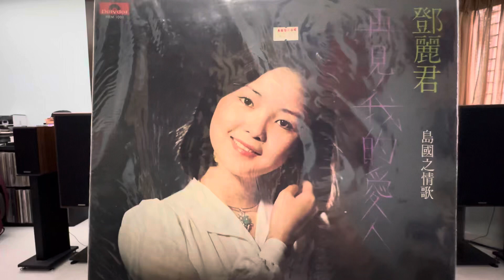愛的理想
鄧麗君